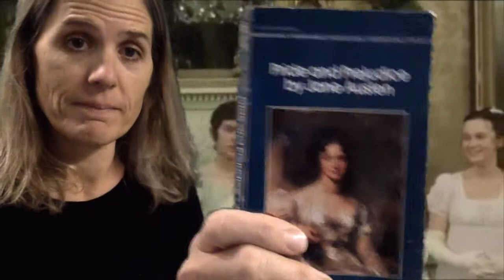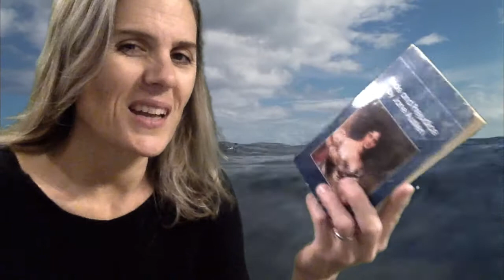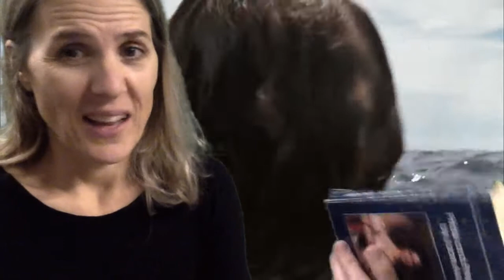Pride and Prejudice, Antidote and Antivenom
My purpose on earth is to help in the project of UNDERSTANDING FEELINGS. What are they anyway? Are they aliens? Are we infected? I'm a scientist in the word lab. My address is: Pretty Baby Life-raft, The Sea.